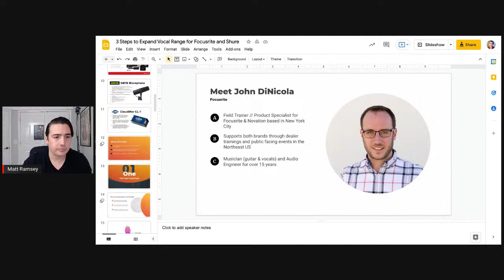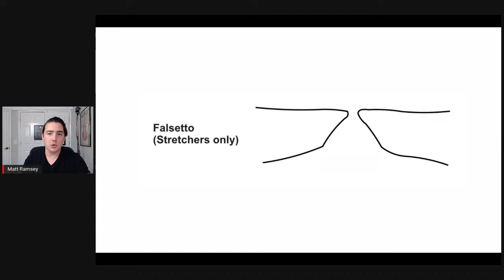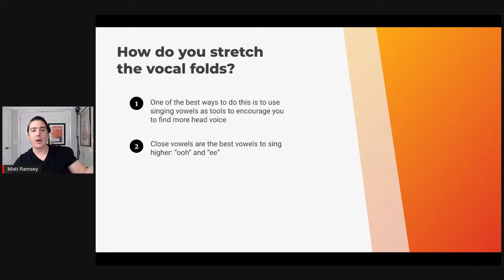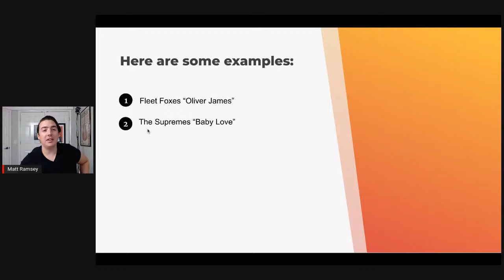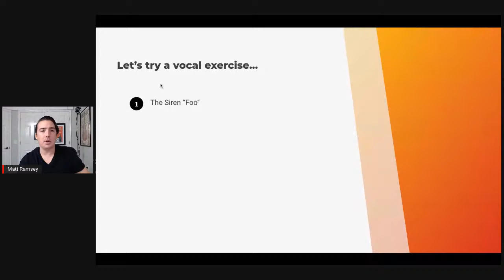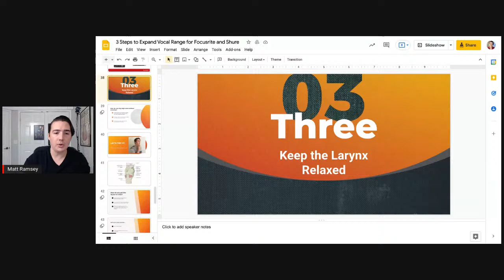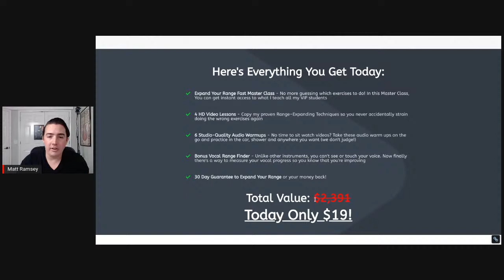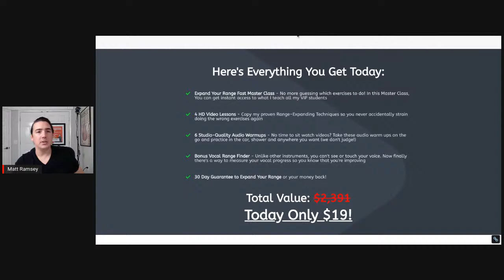Expand Your Range Fast - 3 Insane Tips!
Every singer wants to expand their vocal range.

I've always been amazed at how much a singer can expand their range when they start using the right singing techniques.

It reminds me of when I was first learning to sing. WAY before I was a teacher, I thought the only way to hit a note was to scream out.

But that's exactly what was holding me back!